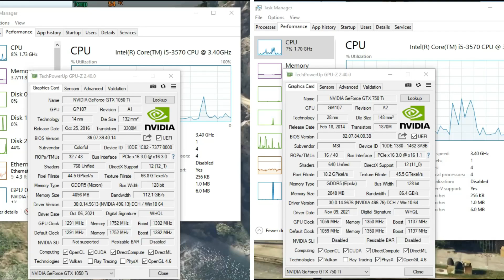GTX 1050 Ti vs GTX 750 Ti | Which is Better ? - GTA 5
Spec's - 0:00
Games Setting - 0:05
Benchmark - 0:19

My Full PC Spec's :
1. intel Core i5 3570
2. GTX 750 Ti 2GB _ GTX 1050 Ti 4GB
3, 12GB DDR3 Ram
4. 1TB HDD